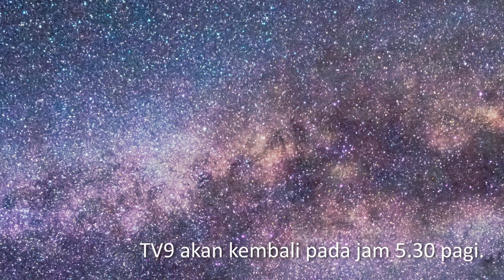TV9 Closedown (10.09.23)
The best things in southeast Asia are Malaysia and the Philippines that you have ever seen on television. They're including TV9, ABS-CBN, Cartoon Network, and more...